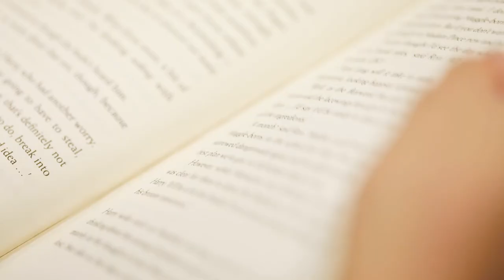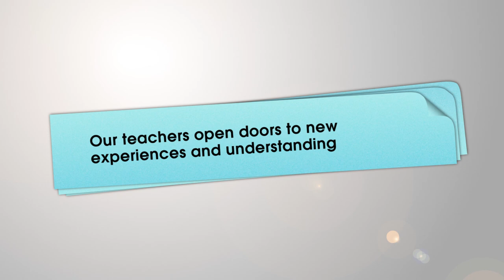Mr Desmond Lim – Oasis Primary School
How would you like it if instead of your teacher going through the text, Willy Wonka from ‘Charlie and the Chocolate Factory’ turned up in class to answer your questions about the book? In Mr Desmond Lim’s class, storybook characters come to life – sometimes quite literally.

In the first of this series titled ‘Reveal’, we see how Mr Lim uses stories to teach his students skills that are uniquely human.